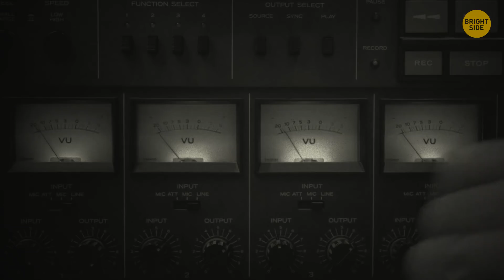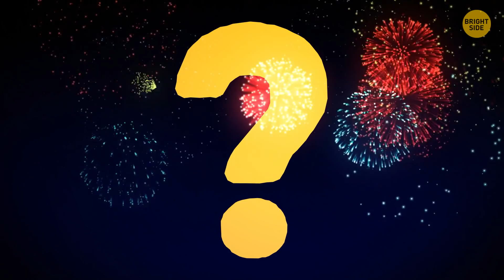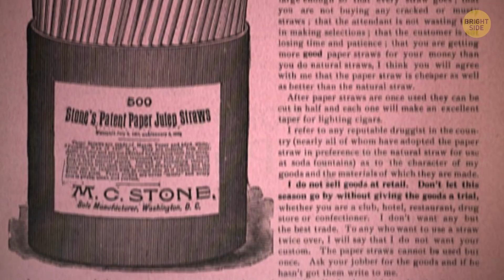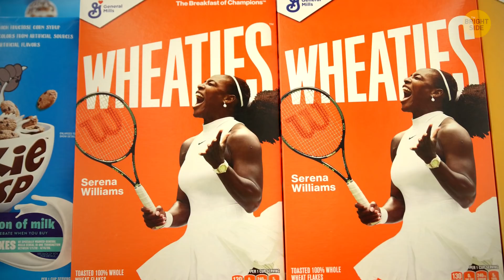27 Useful Objects You Have Thanks to Happy Mistakes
Some of the things we use every day were created by accident! From microwaves to ice-cream cones - we can't imagine our lives without these items now. But their invention happens to be a matter of mistake. There's always a thin line between a brilliant innovation and a complete failure. But isn't it cool to know that sometimes mistakes and failures can lead to something great for many people?